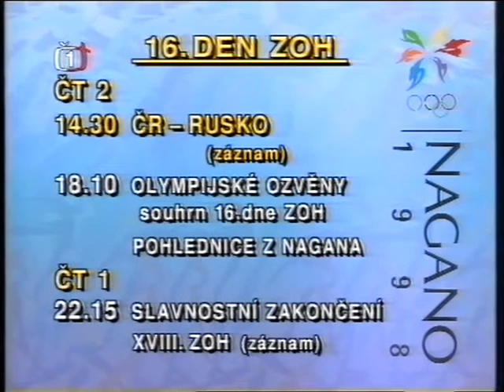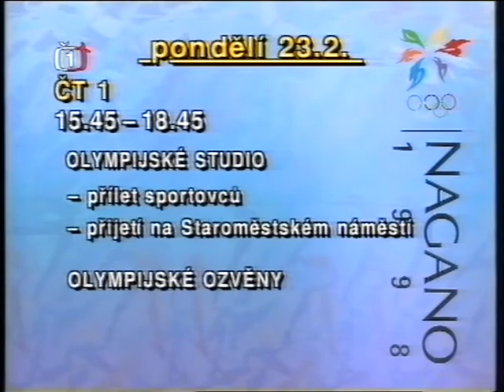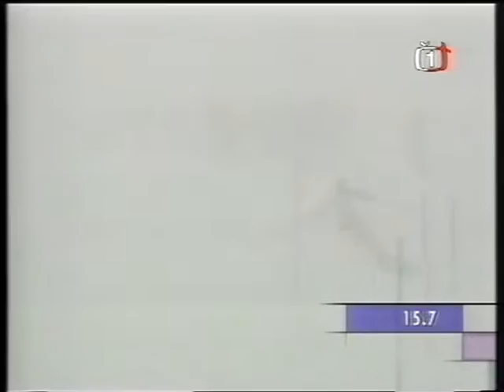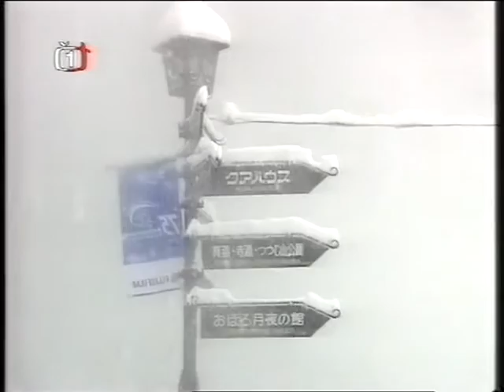Nagano 1998 / Olympijské Studio ČT1 21.2.1998 (den před posledním zápasem Česko - Rusko) CZ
Digitalizováno z VHS, Sportovní Zpravodajství. Česká Televize 1998
Videorekordér: Sony SLV - SE80
Videokazeta: SKC

Ukázka digitalizované vhs kazety ze dne (6.2.2021).
Není pro nás problém vám jakoukoliv nahrávku z vhs kazety digitalizovat buď na Flash disk nebo DVD v té nejlepší možné kvalitě, pracujem s tou nejlepší technikou stačí nás kontaktovat na emailu